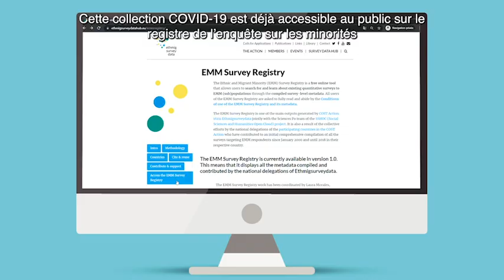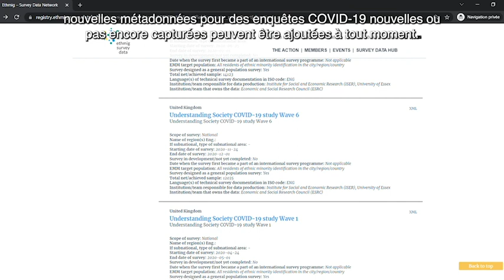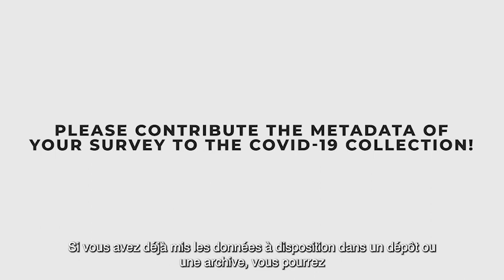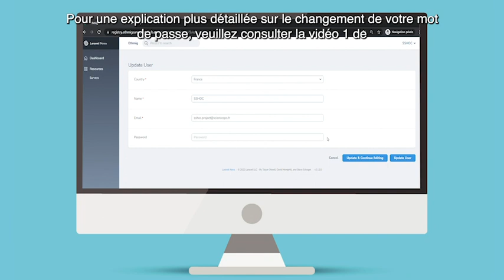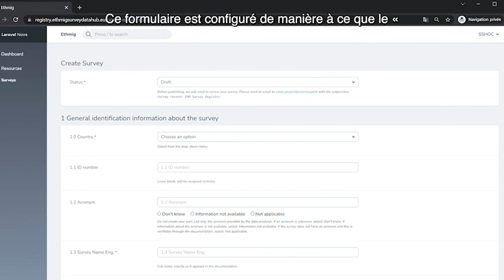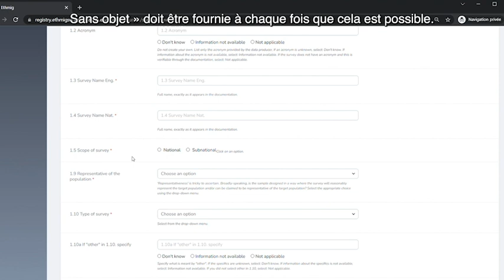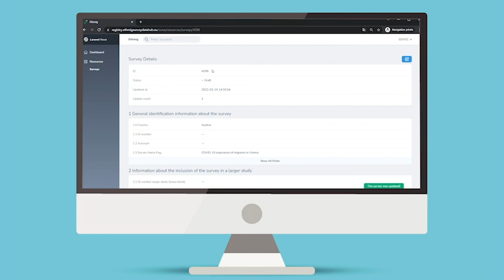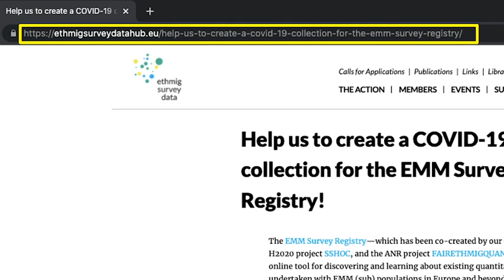SSHOC Training Material Video 3 (French Version)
Titre Complet: Contribuer aux métadonnées de la collection COVID-19 du registre des enquêtes sur les minorités ethniques et migrantes en tant que producteur de données

Contribuer aux métadonnées de la collection COVID-19 du registre des enquêtes sur les minorités ethniques et migrantes en tant que producteur de données.
El vídeo comienza presentando qué es la colección sobre la Covid-19 del Registro de Encuestas a Minorías Étnicas y Migrantes y por qué ha sido creada. A continuación, se muestra cómo los productores de encuestas sobre la Covid-19 que incluyan entrevistas a personas de dichas minorías pueden apoyar y enriquecer esta colección pública aportando metadatos de sus encuestas.

Cette vidéo a été produite en anglais, français, espagnol